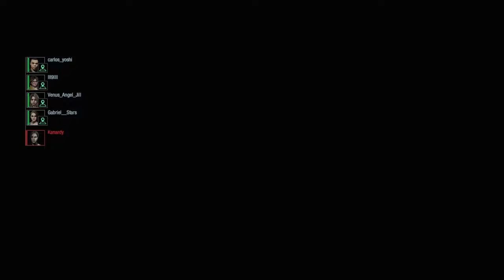That time I almost won by doing pretty much nothing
I saw a rank 1 Val and I saw myself 10 months ago. I just couldn't do it man. Seriously though I almost won without playing a single skill card lololollolol GG to the survivors as always, hope I inspired Val to keep playing :]